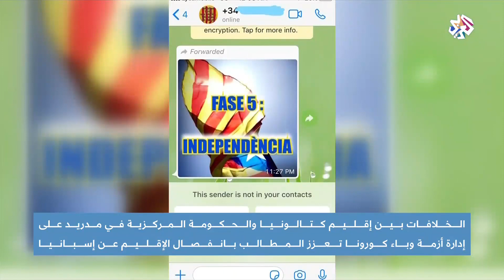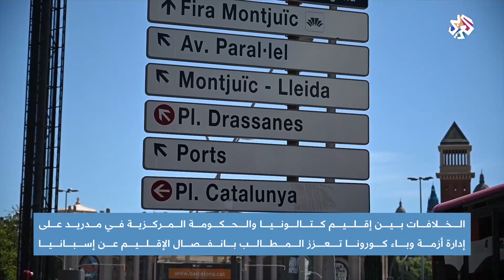اسبانيا .. إدارة ازمة كورونا تعيد ملف انفصال كتالونيا إلى الواجهة│أخبار العربي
تزداد حدة الخلافات بين إقليم كتالونيا والحكومة المركزية في مدريد على خلفية إدارة أزمة كورونا، ما دفع داعمي الانفصال إلى المطالبة مجددا بالاستقلال.